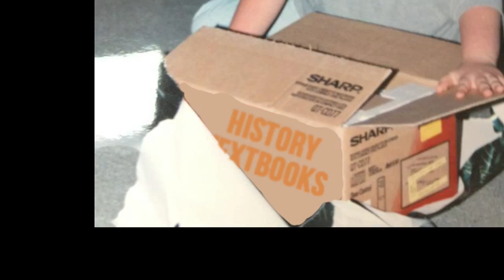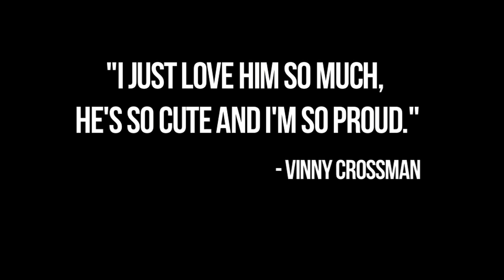A History of Rob Powers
On March 12, 2015, Apponequet High School's Rob Powers won the Advisor of the Year award.  This is his story.